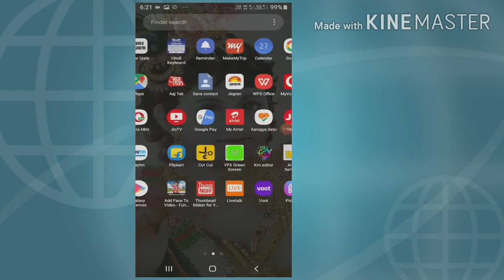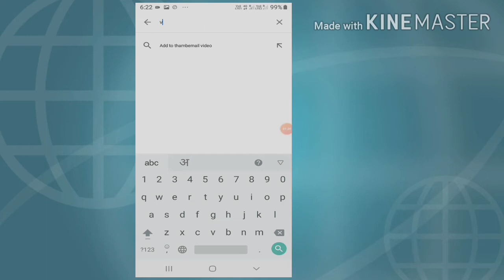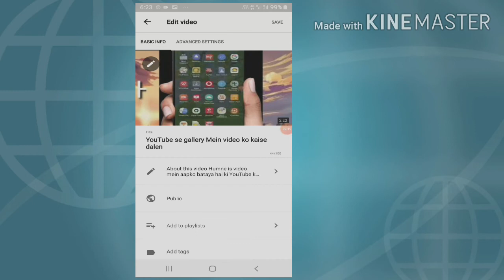# HK technical parivar किसी वीडियो में thambernail कैसे लगाये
Honey is video mein aapko bataya Hai Ki Kisi video mein Tham Anil Kaise lagaen